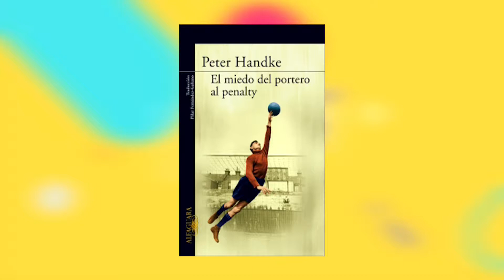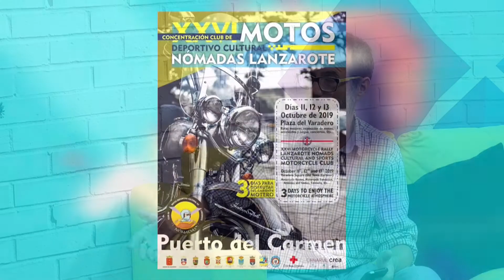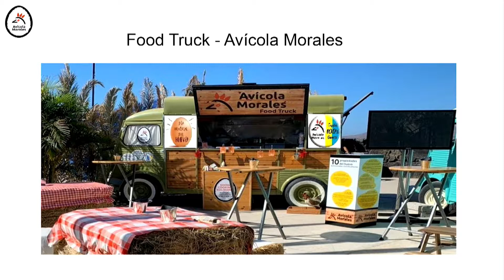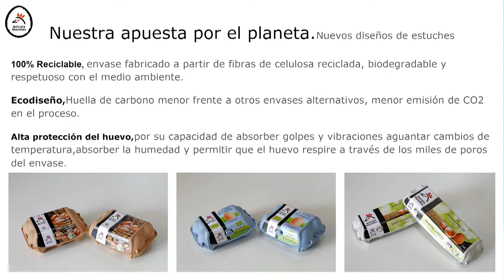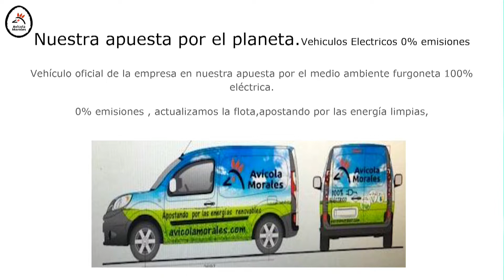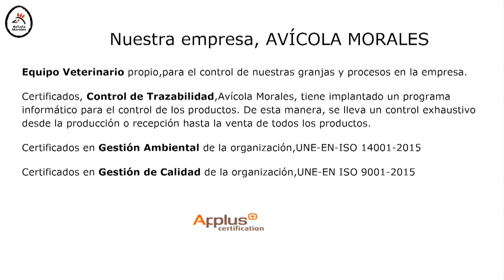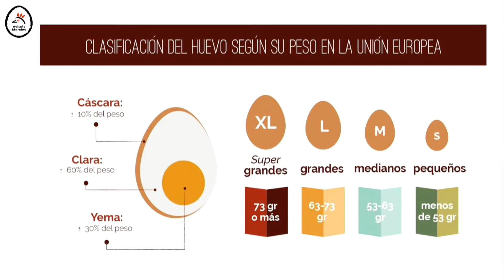El Magazine de Obe (Parte II) 10 Octubre 2019